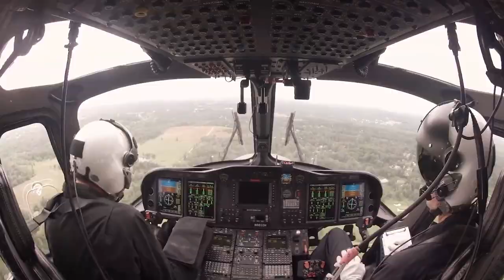MH-139A Grey Wolf • Newest USAF Helicopter Unveiled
U.S. Air Force Global Strike Command named the MH-139A helicopter, “Grey Wolf” during a naming ceremony at Eglin AFB, Florida on December 19, 2019. The Grey Wolf will primarily be used by Air Force security teams to guard ICBM sites. The Air Force plans to buy up to 84 of the aircraft at a cost of $2.4 billion.

Film Credits: Video by Staff Sgt. Philip Bryant, 2nd Bomb Wing Public Affairs